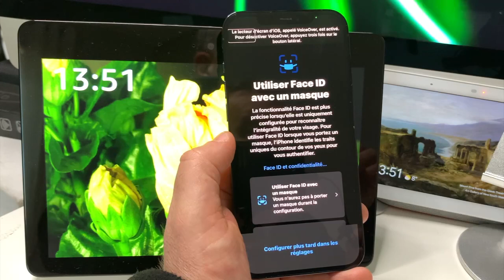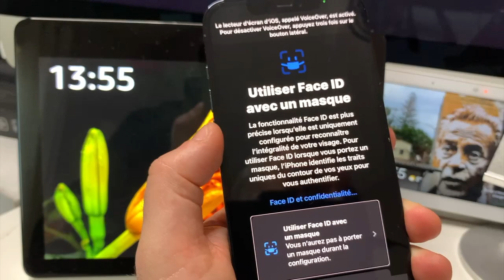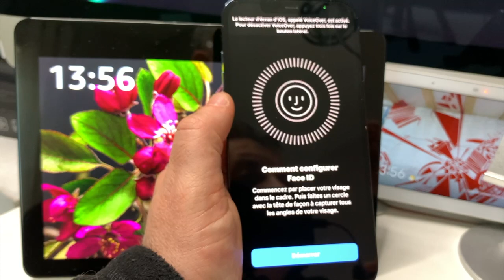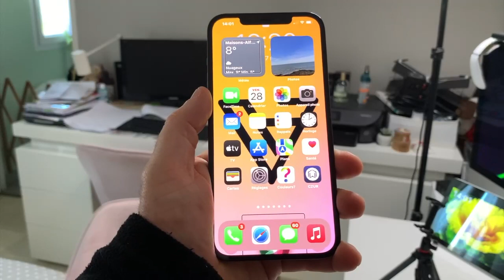iOS 15.4 BETA1 : Face ID déverrouille votre iPhone avec votre masque universal control est arrivé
iOS 15.4 BETA 1, viens tout juste de sortir hier soir et de belles choses sont en vue une mise à jour pratiquement majeur avec la possibilité de déverrouiller votre iPhone malgré que vous portez un masque.
iOS 15.4 sur iPhone  BETA 1 : déverrouille votre iPhone avec votre masque accessible VoiceOver